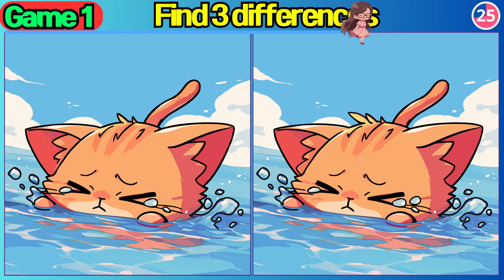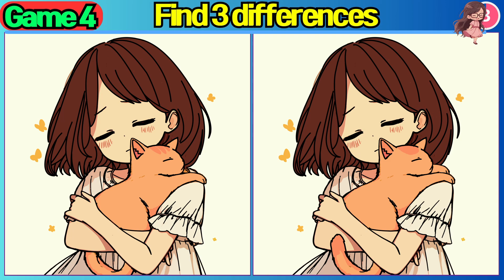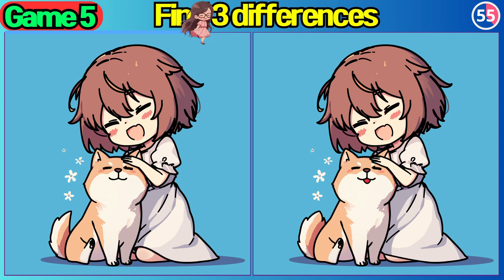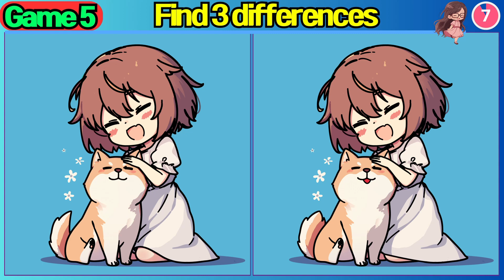【Find the Difference】If you find all three differences, you're a genius